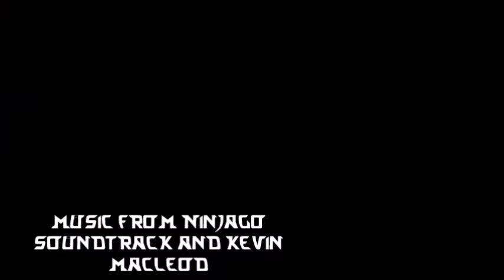LPS Ninjago | S3 | Episode 4 - The Phantom Pt 1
Something is happening in New Ninjago City while the ninja search for Goliath and The Dungeon Snakes.
Send Fan Art Here: Dragonqueenslair.deviantart.com